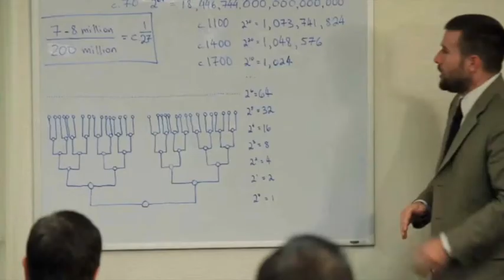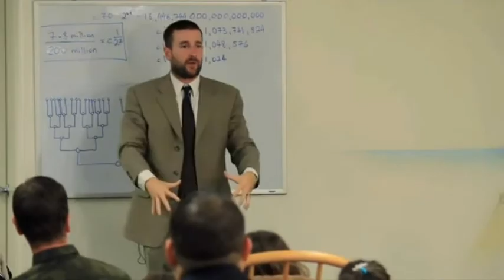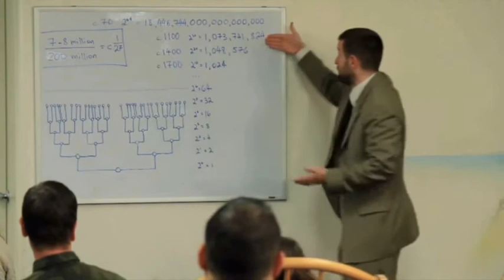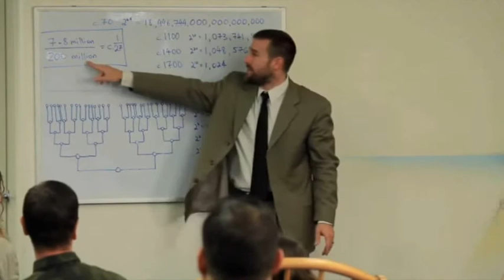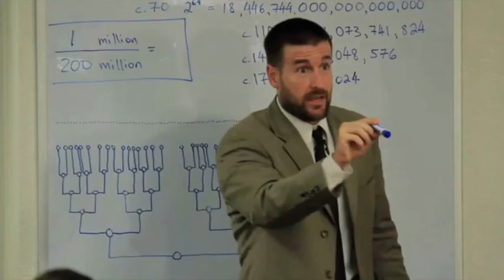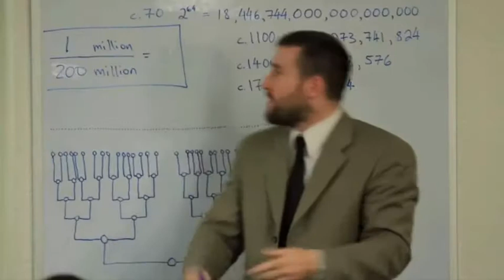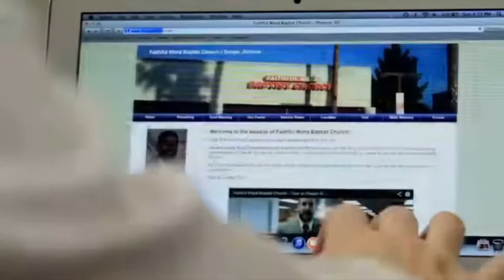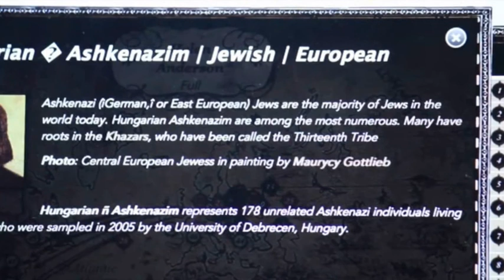● IMPORTANTE ● A verdade sobre nossa genealogia ►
The truth about  our genealogy.
A verdade sobre nossa genealogia.